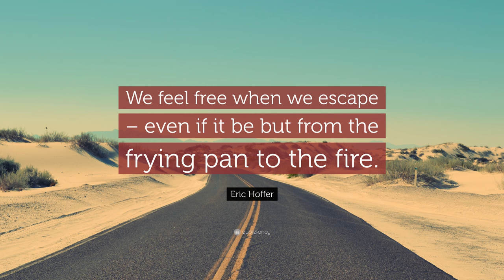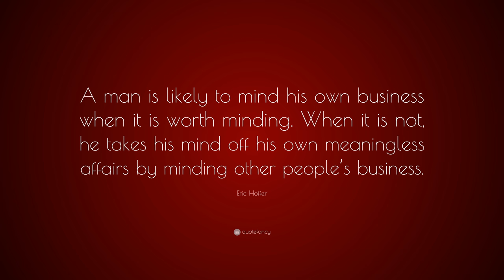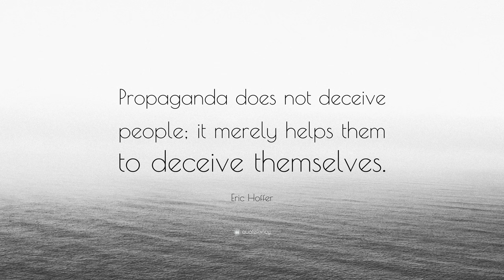TOP 20 Eric Hoffer Quotes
“In times of change, learners inherit the earth, while the learned find themselves beautifully equipped to deal with a world that no longer exists.”
— Eric Hoffer (00:00)

“Every great cause begins as a movement, becomes a business, and eventually degenerates into a racket.”
— Eric Hoffer (00:07)

“The creative mind is the playful mind. Philosophy is the play and dance of ideas.”
— Eric Hoffer (00:14)

“Nothing so bolsters our self-confidence and reconciles us with ourselves as the continuous ability to create; to see things grow and develop under our hand, day in, day out.”
— Eric Hoffer (00:21)

“We feel free when we escape – even if it be but from the frying pan to the fire.”
— Eric Hoffer (00:28)

“You can discover what your enemy fears most by observing the means he uses to frighten you.”
— Eric Hoffer (00:35)

“People who bite the hand that feeds them usually lick the boot that kicks them.”
— Eric Hoffer (00:42)

“A war is not won if the defeated enemy has not been turned into a friend.”
— Eric Hoffer (00:49)

“It is futile to judge a kind deed by its motives. Kindness can become its own motive. We are made kind by being kind.”
— Eric Hoffer (00:56)

“We never say so much as when we do not quite know what we want to say. We need few words when we have something to say, but all the words in all the dictionaries will not suffice when we have nothing to say and want desperately to say it.”
— Eric Hoffer (01:03)

“A man is likely to mind his own business when it is worth minding. When it is not, he takes his mind off his own meaningless affairs by minding other people’s business.”
— Eric Hoffer (01:10)

“You can never get enough of what you don’t need to make you happy.”
— Eric Hoffer (01:17)

“Fair play is primarily not blaming others for anything that is wrong with us.”
— Eric Hoffer (01:24)

“To change everything, simply change your attitude.”
— Eric Hoffer (01:31)

“What monstrosities would walk the streets were some people’s faces as unfinished as their minds.”
— Eric Hoffer (01:38)

“Someone who thinks the world is always cheating him is right. He is missing that wonderful feeling of trust in someone or something.”
— Eric Hoffer (01:45)

“Passionate hatred can give meaning and purpose to an empty life.”
— Eric Hoffer (01:52)

“Judgment consists not in seeing through deceptions and evil intentions, but in being able to awaken the decency dormant in every person.”
— Eric Hoffer (01:59)

“Propaganda does not deceive people; it merely helps them to deceive themselves.”
— Eric Hoffer (02:06)

“The true believer, no matter how rowdy and violent his acts, is basically an obedient and submissive person.”
— Eric Hoffer (02:13)